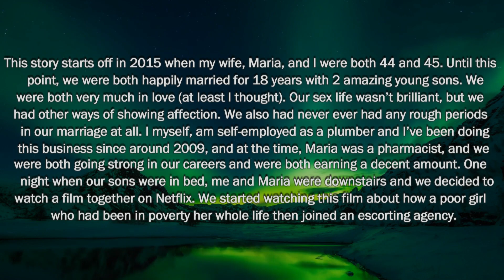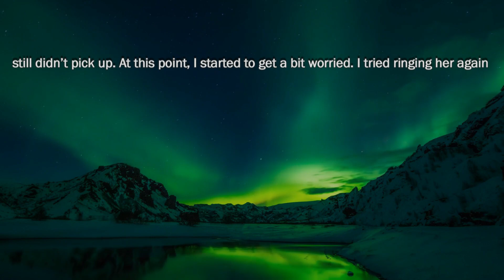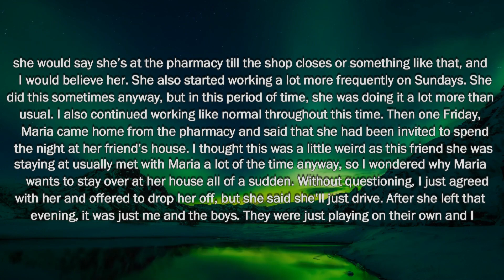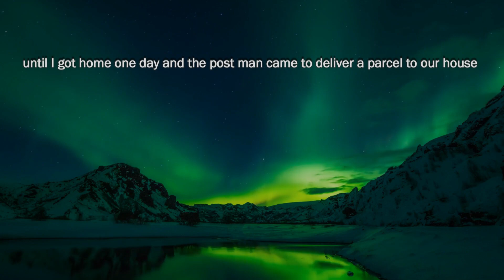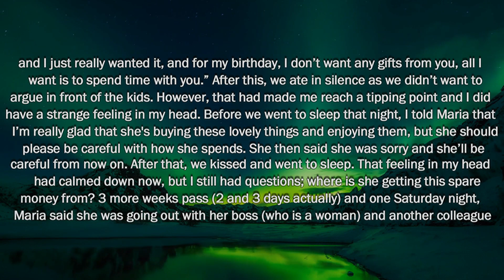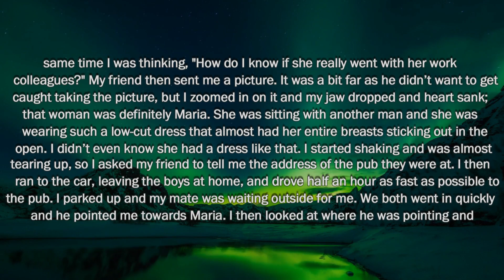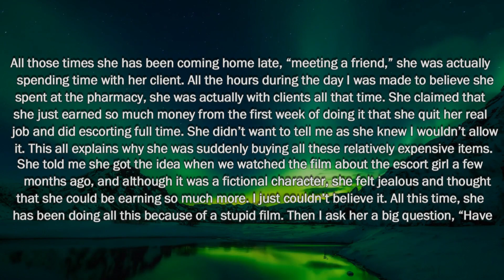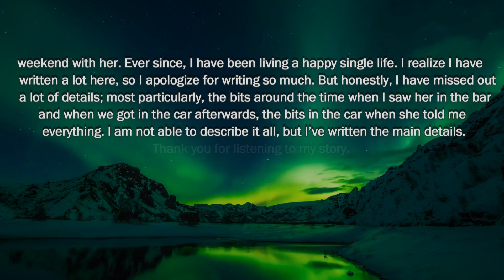Caught My Wife Secretely Working As An Escort, So I Kindly Took Her To Her Parents' House...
I take pride in sharing these stories and doing my best to narrate them with utmost accuracy.

On this channel I cover stories from the r/survivinginfidelity, r/infidelity, and r/cheating_stories subreddits. If there are any stories you want me to cover, or if you need something removed, feel free to send me an email to # and I will be happy to check it out. Enjoy!